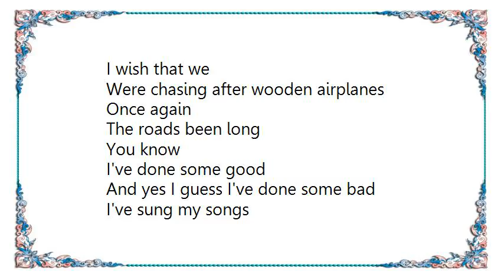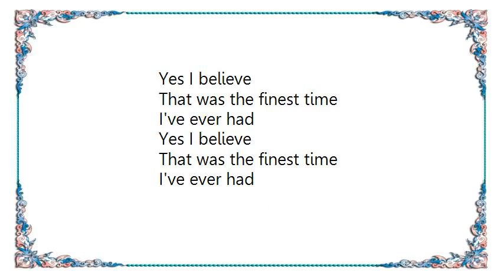B.J. Thomas - Song for My Brother Lyrics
[Lyrics B.J. Thomas - Song for My Brother]
Wooden planes
Propellers spinnin' in the west Texas wind
We ran behind
You know we laughed
We thought our little flight would never end
You were my brother
And I
I knew you were my friend

I wish that we
Were chasing after wooden airplanes
Once again

The roads been long
You know
I've done some good
And yes I guess I've done some bad

I've sung my songs
And you know
Sometimes I swear
I think I've gone completely mad
If the story of my life
Ever makes you sad

Remember when
We were a-chasing after
Wooden airplanes
Yes I believe
That was the finest time
I've ever had

I've ever had